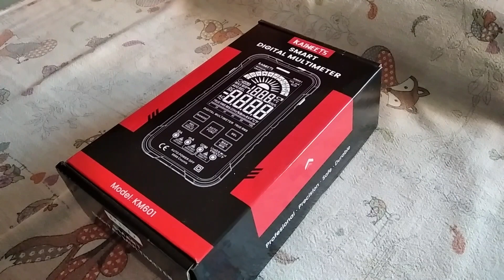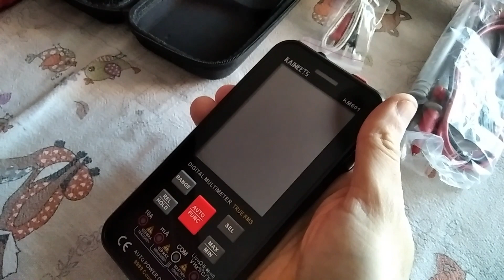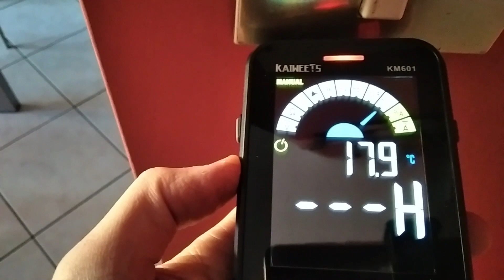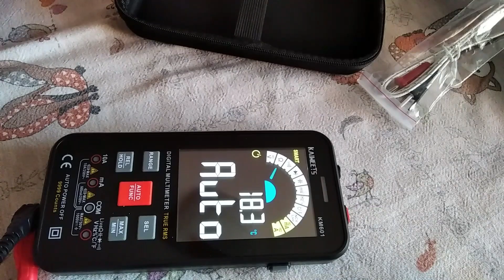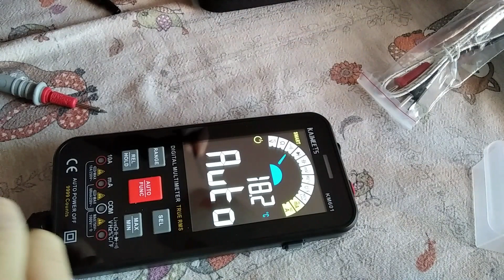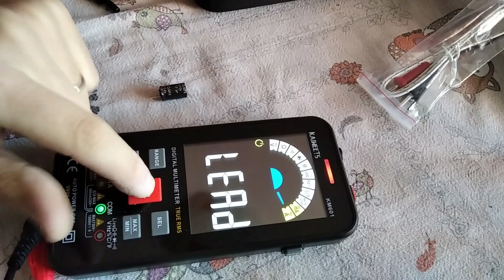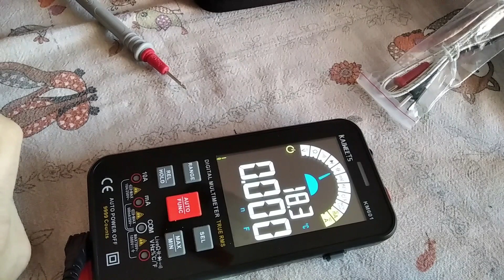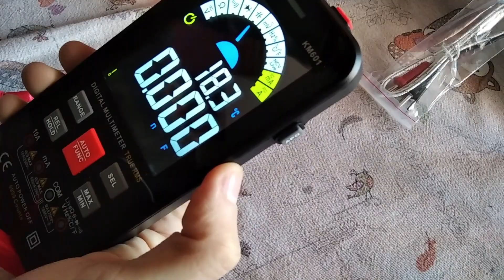121 --- Unboxing test multimetro tester digitale kaiweets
Video veloce veloce sul tester digitale della kaiweets.
Credo che a rapporto qualità prezzo ad oggi non ci sia nulla di meglio.